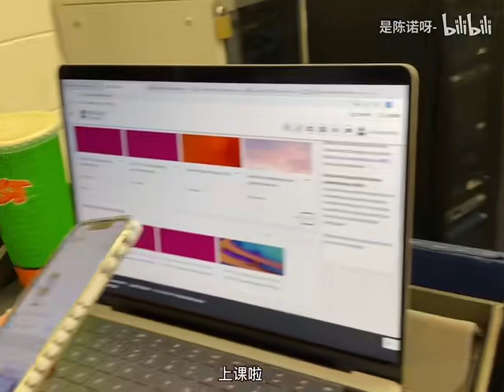留学vlog｜开学第一周跟我一起赶due学习吧！